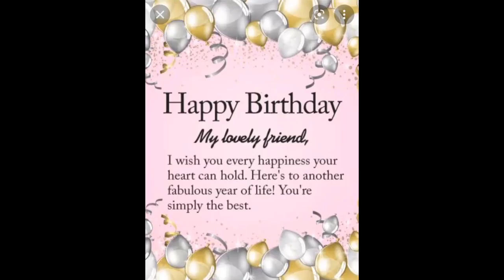Happiest Birthday Sissy